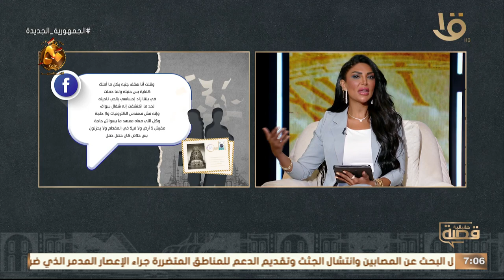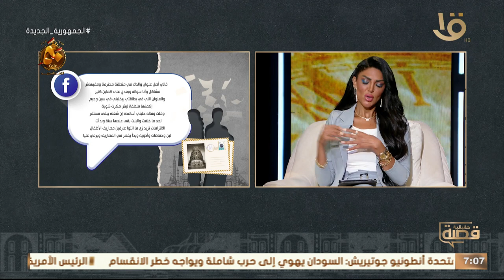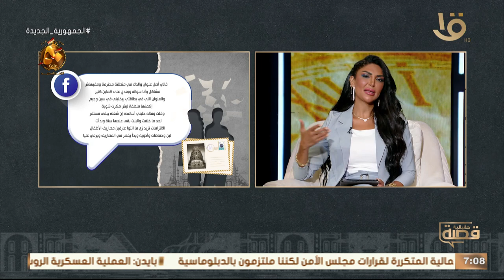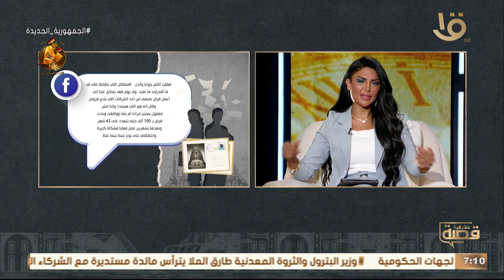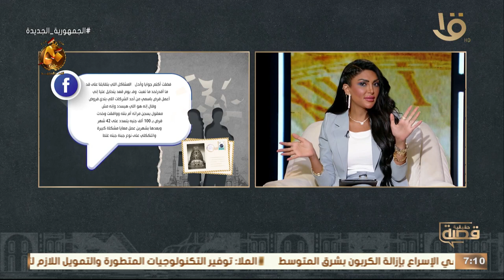"جوزي خد قرض باسمي واختفى!😱"..اعرف حكاية اسماء اللي اغلبية الناس بتقع فيها دلوقتي من سالي عبد السلام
"جوزي خد قرض باسمي واختفى! 😱😱 .. قبل الجواز قال لي إنه مهندس الكترونيات وضحك عليا" .. اعرف حكاية اسماء اللي اغلبية الناس بتقع فيها دلوقتي من سالي عبد السلام 💥👇